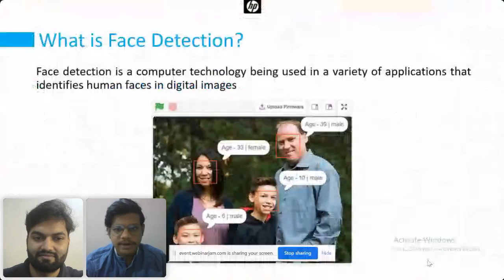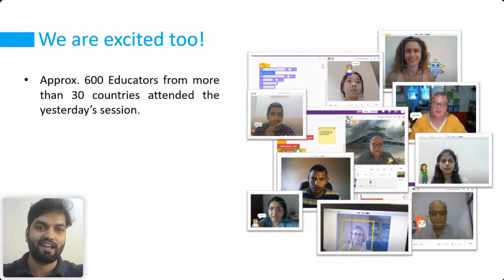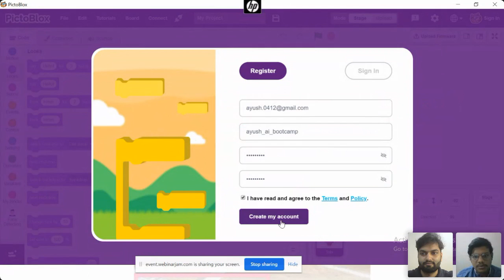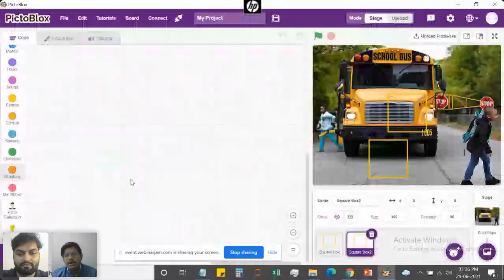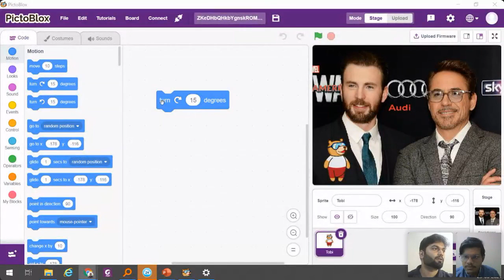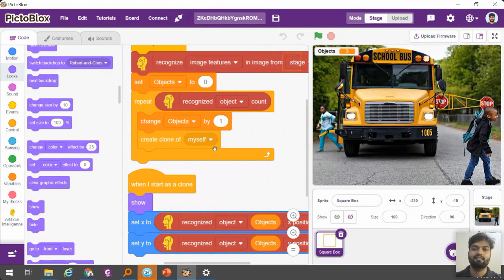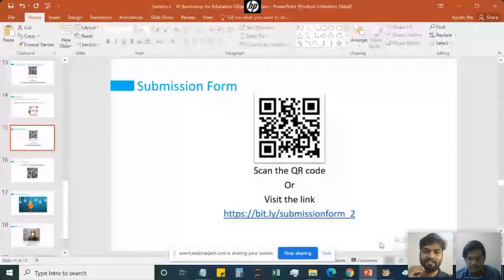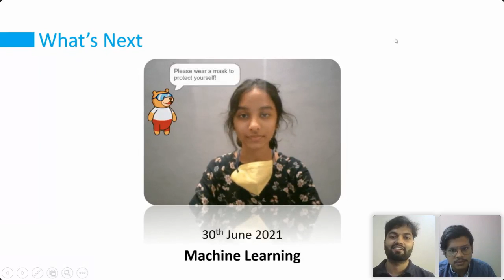AI Bootcamp for Educator Session 2: Object Detection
Welcome to the second session of AI Bootcamp for Educators.

Please submit details and video of your project to the submission form